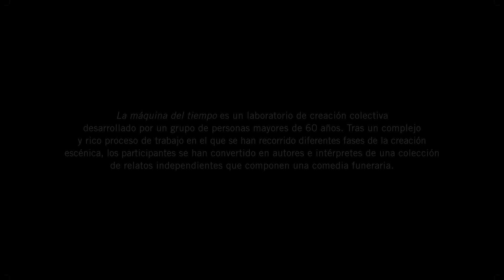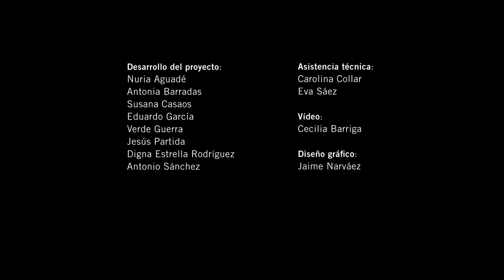Intermediae Matadero / La Máquina del Tiempo - Talleres (2015)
Taller "No necesito que el sonido me hable" con Christian Fernández Mirón.
Un proyecto de Javier Montero y Hablar en Arte (HEA).

El principal objetivo de La Máquina del Tiempo ha sido la colectivización de los procesos de producción artística, a lo largo de un trabajo de experimentación escénica abierto y dialógico. Este proceso de siete meses de duración permitió a los participantes, personas mayores de 60 años residentes en los barrios del sur de Madrid, explorar su potencial creativo que tradicionalmente es olvidado por una cultura contemporánea obsesionada con ‘lo joven’.Tras este complejo y rico proceso de trabajo, los participantes se han convertido en autores e intérpretes de una colección de relatos independientes que componen una comedia funeraria. Intérpretes y autores: Nuria Aguadé, Antonia Barradas, Susana Casaos, Eduardo García, Verde Guerra, Antonio Lagar, Jesús Partida y Digna Estrella Rodríguez.